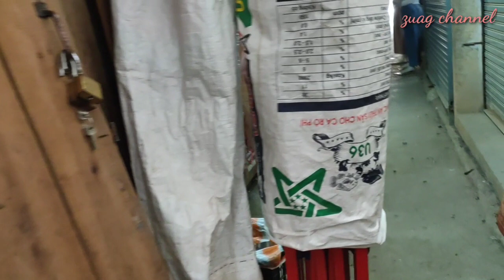NEEJ NEEH.txiv neej tsis zoo ib yam #2